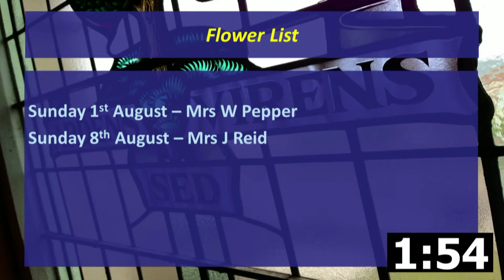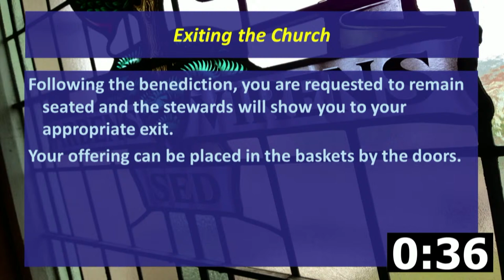Sunday 1sty August 2021